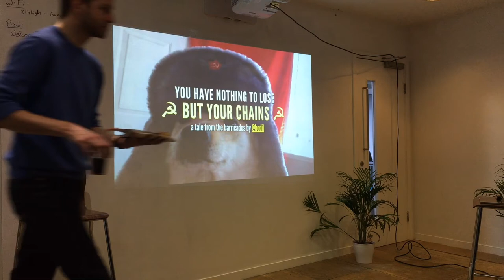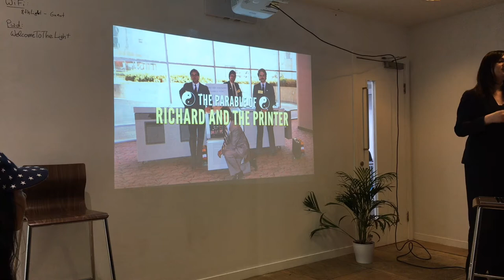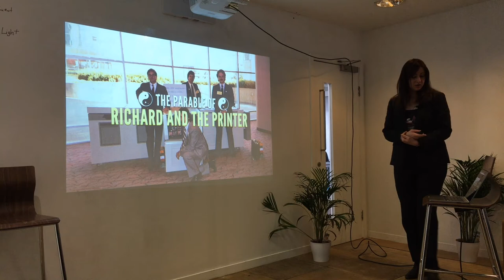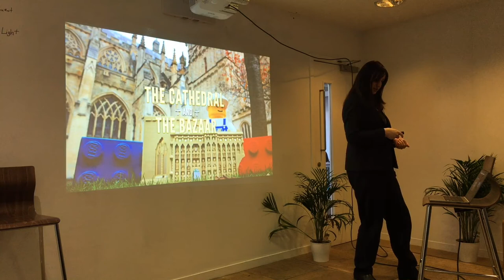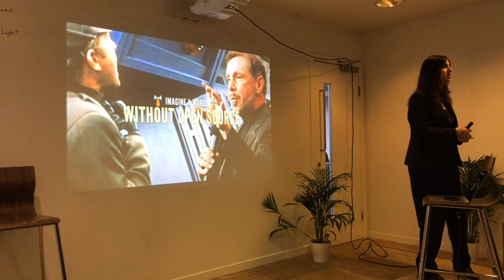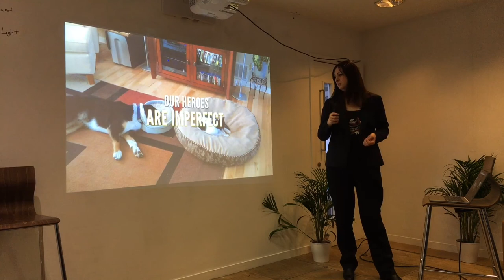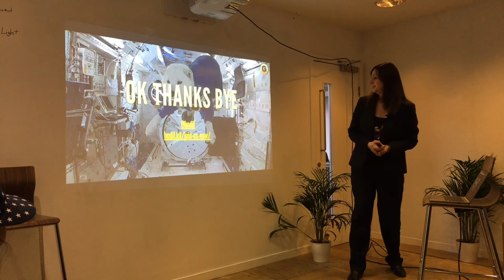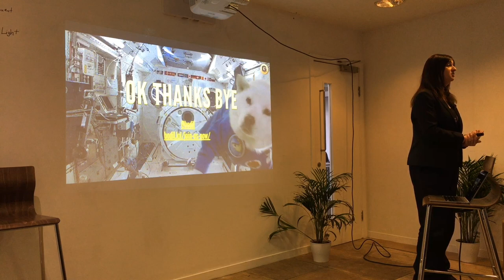You Have Nothing To Lose But Your Chains - 8LU with Bodil Stokke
In this 8thLightUniversity, we discuss the opensourcesoftware movement and the freesoftware movement it grew out of, its disregarded heroes and its flawed prophets, and what it's doing for us and what it's doing to us. We examine how it empowers us, and how it exploits us, we show you why it's really, really important to figure out a way to safeguard it.

Born into an aristocratic Russian-German family, Bodil traveled widely around the Soviet Union as a child. Largely self-educated, she developed an interest in computer science during her teenage years. According to her later claims, in 1989 she embarked on a series of world travels, visiting Europe, the Americas, and India. She alleged that during this period she encountered a group of mathematical adepts, the "Haskell Language and Library Committee," who sent her to Glasgow, Scotland, where they trained her to develop her powers of category theory. Both contemporary critics and later biographers have argued that some or all of these foreign visits were fictitious, and that she spent this period writing javascript.

Bodil was a controversial figure during her lifetime, championed by supporters as an enlightened guru and derided as a fraudulent charlatan by critics. Her doctrines influenced the spread of Homotopy Type Theory in the West as well as the development of Western computer science currents like dependent types, blockchains and isomorphic javascript.